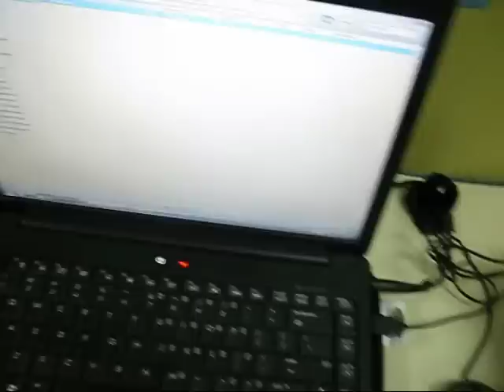Eastwest Bank HOTMEN 2010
the branch heads christmas party 2010 special presentation
the bathroom dance